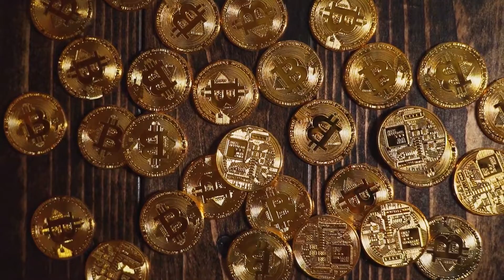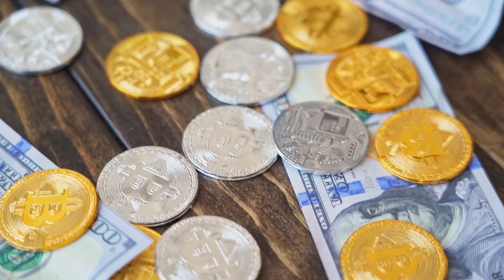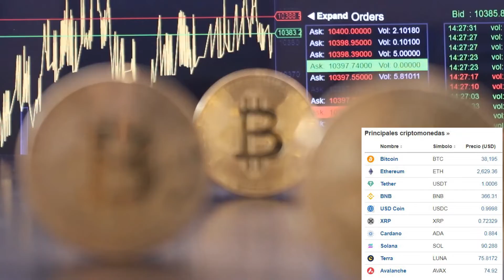Previsión semanal de BTC: ¿Está el precio de Bitcoin fuera de peligro?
Bitcoin continúa recuperándose luego del fuerte latigazo bajista. Para descubrir hacia dónde se dirige BTC, acá una previsión semanal.